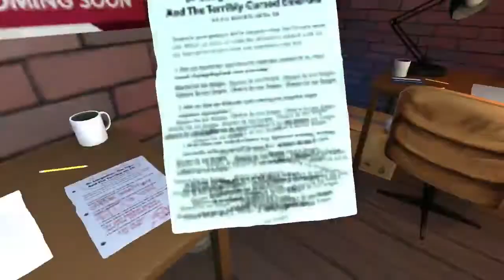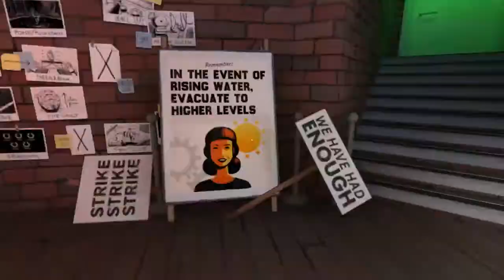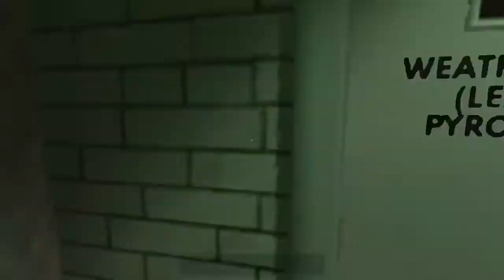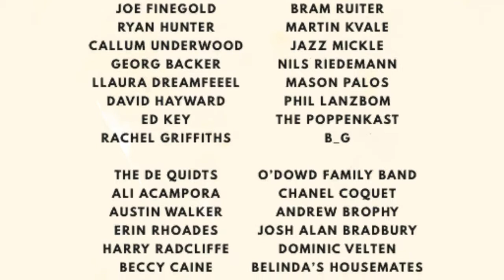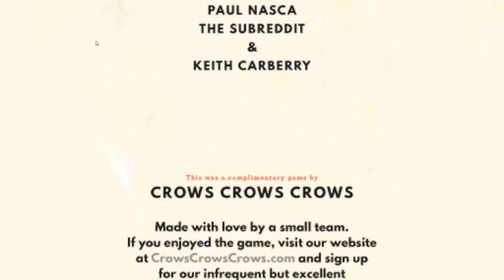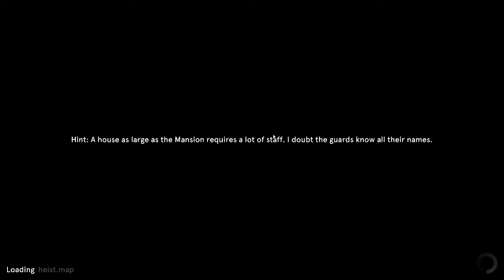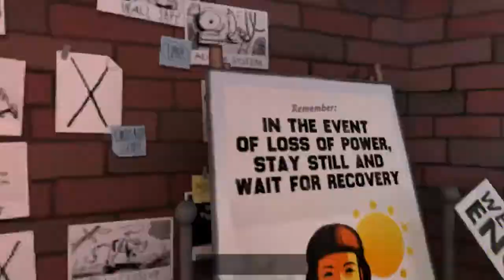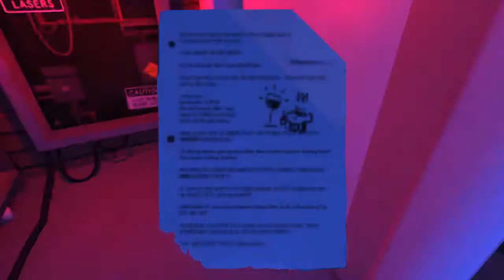Twitch Livestream | Achievement Hunting In Dr. Langeskov, The Tiger, And The Terribly Cursed Emerald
This video was recorded on Jan 17, 2016
The title was too long for all of it.